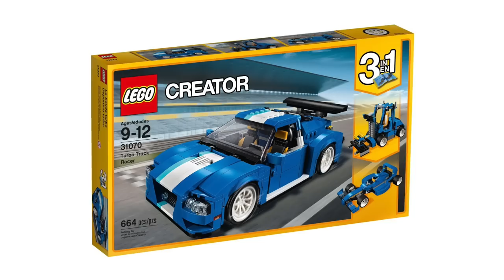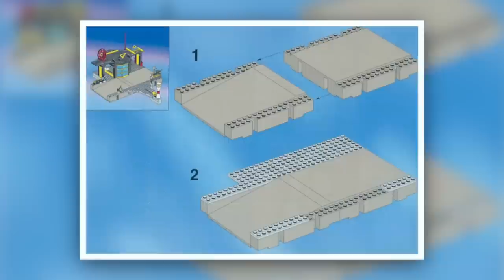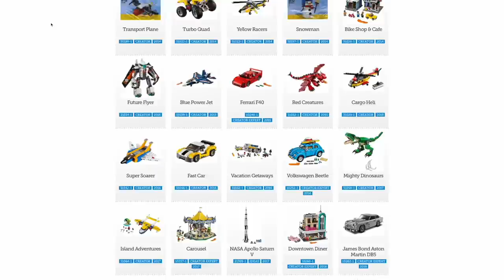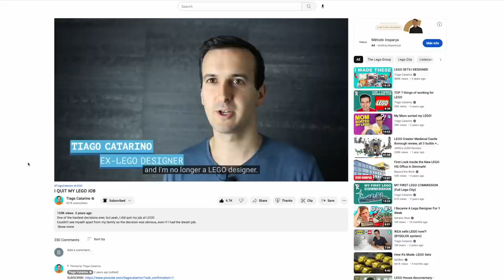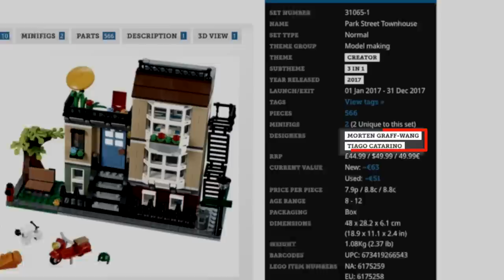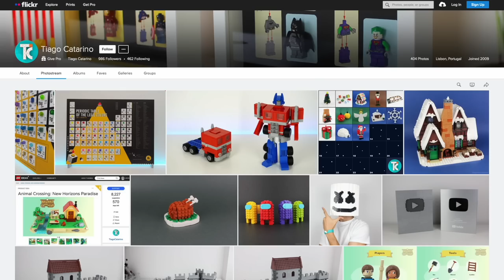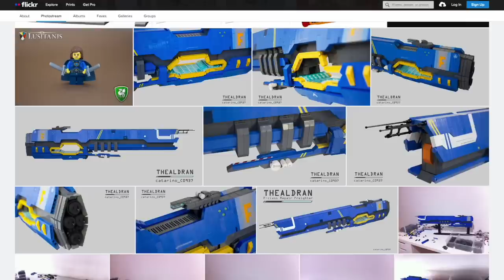Do I like LEGO Technic?! - Tuesday Talks #5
How much do designers make? How much do I make? Do I like LEGO Technic?! Come and check out how I avoid answering these questions and a bunch more on episode 5 of Tiago Tuesday Talks!

Main channel ►  @TiagoCatarino

I'm Tiago Catarino, a former Model designer for LEGO in Billund Denmark that turned Youtuber. I know a thing or two about LEGO Design, LEGO in general and Youtube.